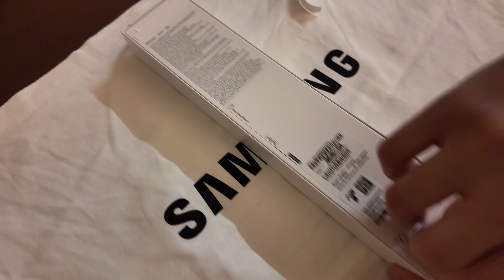Unboxing of Samsung Galaxy Watch 6 Classic and Galaxy S24 Ultra